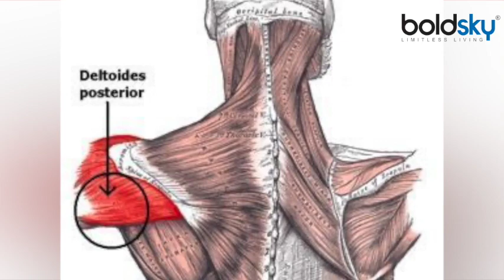Corona Vaccine के बाद क्यों होता है हाथ में Pain, कैसे पाएं छुटकारा | Boldsky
कोरोना वायरस की दूसरी लहर में दिखी अफरा-तफरी को देखते हुए संभावित तीसरी लहर के लिए तैयार रहना ही उचित है। स्वास्थ्य विशेषज्ञों के मुताबिक ऐसे में टीकाकरण ही सबसे प्रभावी उपाय है जो तीसरी लहर से सुरक्षा दे सकता है। हालांकि वैक्सीनेशन के कारण होने वाले साइड इफेक्ट और प्रतिक्रियाओं को देखते हुए, लोग अभी इससे घबरा रहे हैं। स्वास्थ्य विशेषज्ञों के मुताबिक टीकाकरण के बाद बुखार, थकान और शरीर में दर्द होना सामान्य है, यह समस्याएं एक से दो दिन में स्वत: ठीक हो जाती हैं। बुखार और थकान के अलावा कुछ लोगों को टीकाकरण के बाद वैक्सीन वाली जगह पर या पूरे हाथ में दर्द को अनुभव होता है। आइए इस लेख में जानते हैं कि इस तरह का दर्द कितना सामान्य है और यह किन कारणों से होता है? साथ ही डॉक्टर से जानेंगे कि इस तरह की दर्द की समस्याओं को किस तरह से दूर किया जा सकता है?